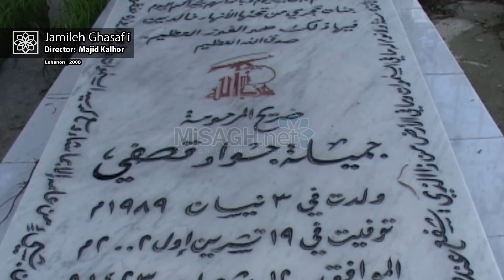جميله قصفی | Jamileh Ghasafi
جميلة قصفي
كارگردان: مجيد كلهر